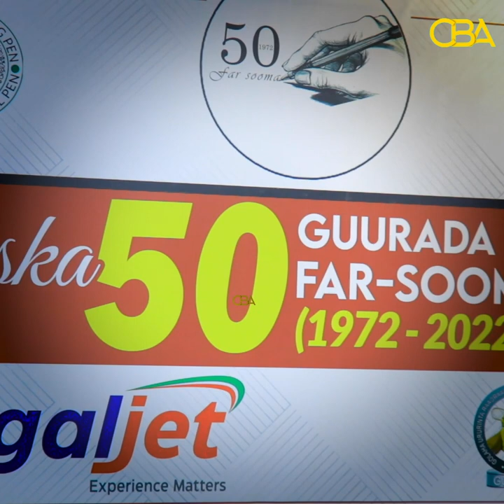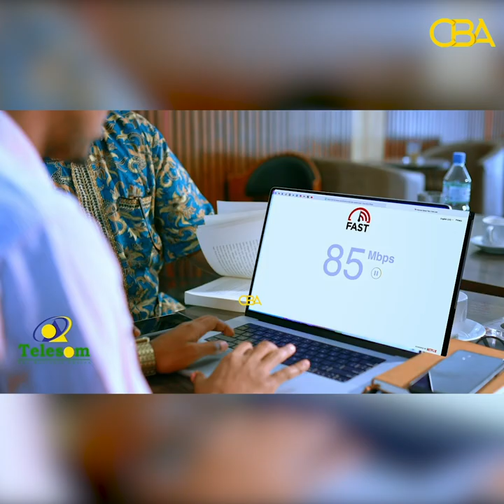Xuska 50 sanno guurada ka soo wareegtay qoristii Farsoomaaliga ayaa lagu qabtay Magaalada Hargaysa.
Xuska 50 sano guurada ka soo wareegtay qoridii farsoomaaliga ayaa lagu qabtay Magaalada Hargaysa, munaasibaddaas oo kulmisay dad kala duwan.